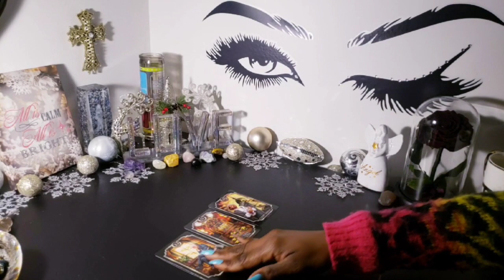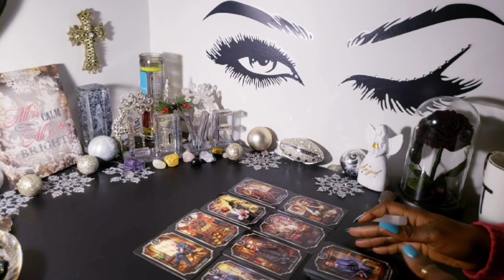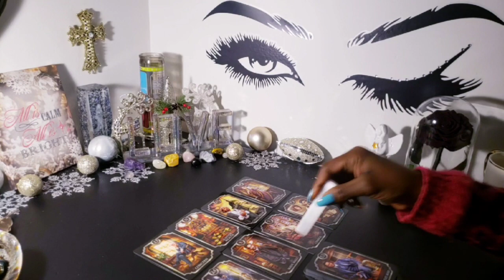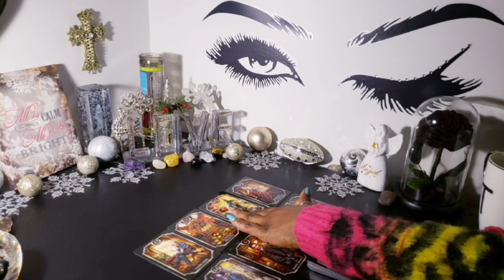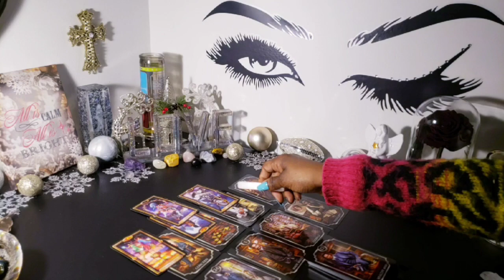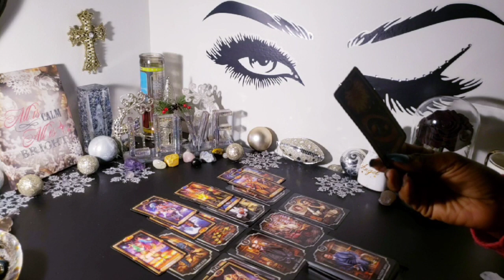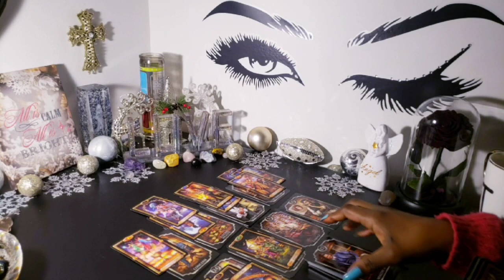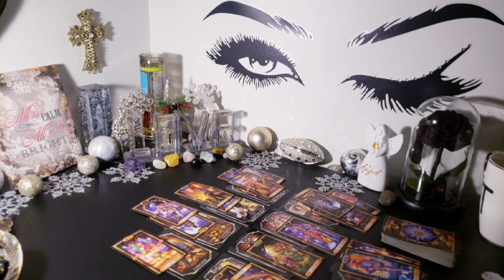♍ VIRGO -💫A NEW TAX BRACKET😎💰/ 🚨BEWARE OF SHADY DEALS AND THIS MONEY HUNGRY EX 📲 BLOCK EM 📵 💜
My ☀️♍
My  🌙 ♊